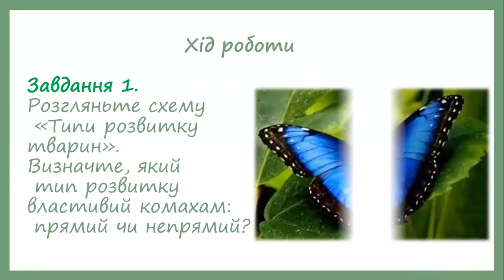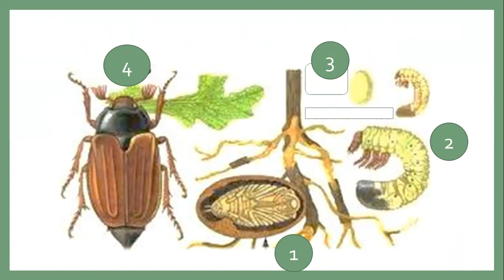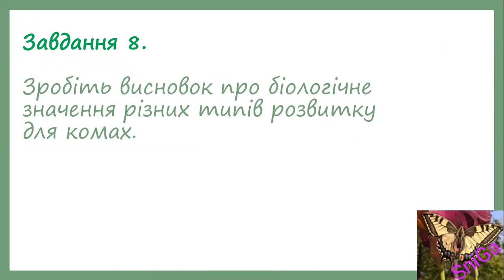Практична робота: Спостереження та опис комах на різних стадіях розвитку. /Біологія 10 клас/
Використані ілюстрації з відкритих джерел.
Навчальні відеоуроки та практичні роботи відповідно до чинної навчальної програми з біології.